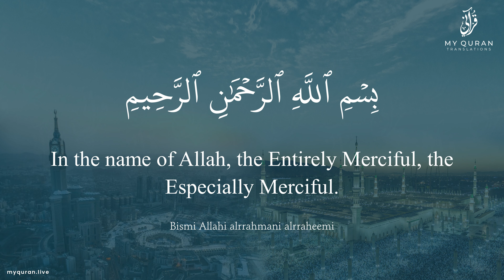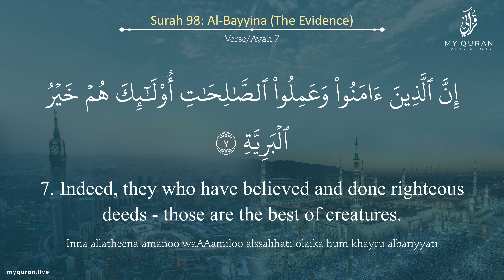098 Surah Al Bayyina With English Translation By Sheikh Nabil Ar Rifai